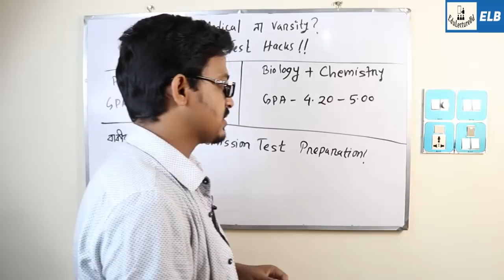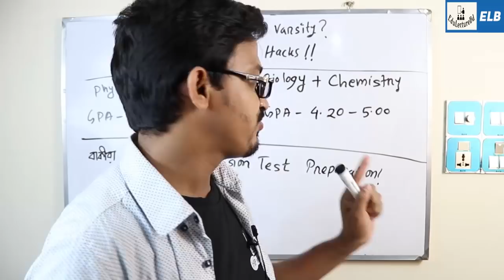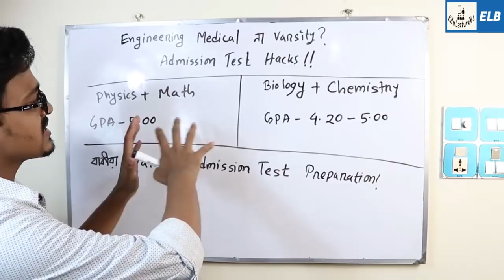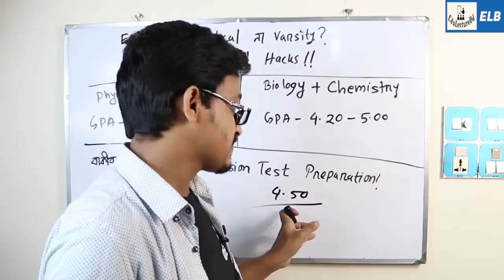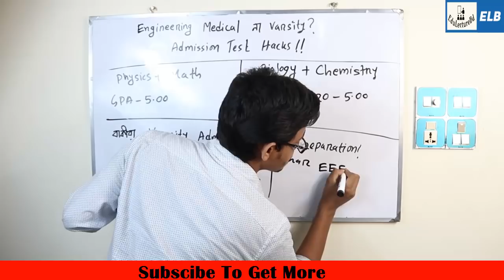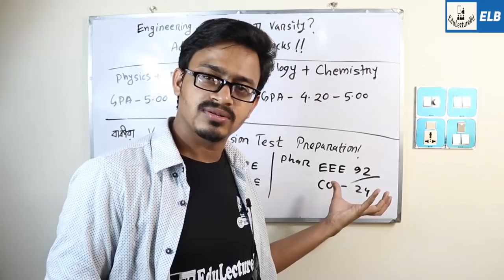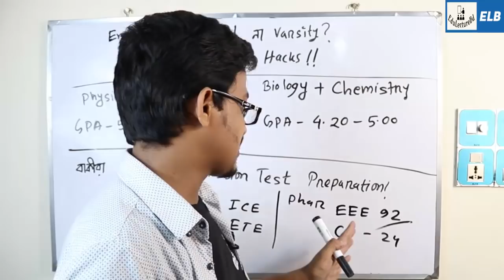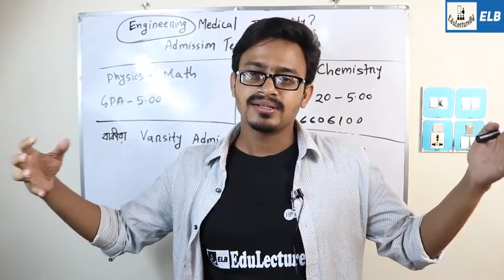ইঞ্জিনিয়ারিং নাকি মেডিকেল নাকি ভার্সিটি? Engineering or Medical or Varsity? ELB | Md Bahar Ullah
ইঞ্জিনিয়ারিং না মেডিকেল? বুয়েট না কুয়েট?
ইঞ্জিনিয়ারিং নাকি মেডিকেল,কোনটার কোচিং করবো??ছোট বেলা থেকে বাবা মা আত্মীয় স্বজন জানতে চায় তুমি বড় হয়ে কি হতে চাও। আমরাও বলে থাকি আমি অমুক হবো তমুক হবো।কিন্তু বাস্তবে বেশির ভাগ ক্ষেত্রে যেটা হয় সেটা হল ভাড়ে মা ভবানী।

নামকরণ দেখে মনে হতে পারে মেডিকল ও ইঞ্জিনিয়ারিং প্রতিপক্ষ, কিন্তু না। আমাদের বলার উদ্দেশ্য হল তোমাদের জন্য কোনটা ভাল সেটা যাতে তোমরা নিজেরা বুঝত পারো। তাই আমাদের এই পোস্ট। এখানে মেডিকেল ও ইঞ্জিনিয়ারিং তুলে ধরা হলো।

 প্রথমত, তোমার নিজের যে বিষয়টা লক্ষ্য রাখতে হবে সেটা হল, তুমি কোন সাবজেক্টটা ভাল পারো, ভালো বুঝো।সেই কথা বিবেচনায় এনে তোমার লক্ষ্য স্থির করতে হবে। কারণ তুমি যদি সকল বিষয় খুবই ভাল বুঝো এবং খুবই ভাল পারো তাহলে তুমি যে মাল্ট্রি ট্যালেন্টেড এটা বলার অপেক্ষা রাখে না। কিন্তু এই রকম হাজারে এক দুইটা। তাই তুমি কি সেটা তুমিই ভাল জানো ।

দ্বিতীয়ত, তোমাদের অনেকের ধারণা তুমি গাছেরটাও খাবে, তলার টাও কুড়াবে। মানে তুমি ইঞ্জিনিয়ারিং কোচিং করবে আবার মেডিকেলের জন্যও পড়বে। তোমাদের জন্য বাণী হলো, ভাই যেন কোনো এক দিকে নজর দাও। দুই নৌকায় পা দিলে একটাও পায়ের তলায় থাকবে না। দিন শেষে পানিতে হাবুডুবু খেতে হবে। মানে কোথায় চান্স না পেয়ে ঘরে বসে থাকতে হবে।( ধরে নিলাম তুমি মাল্ট্রি ট্যালেন্টেড না। সেই প্রেক্ষিতে কথা গুলো বলা)